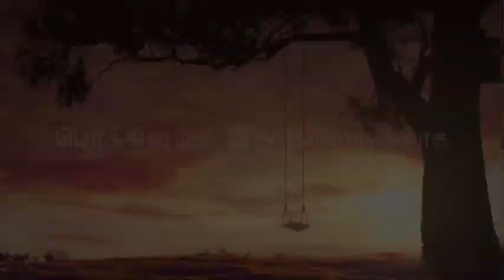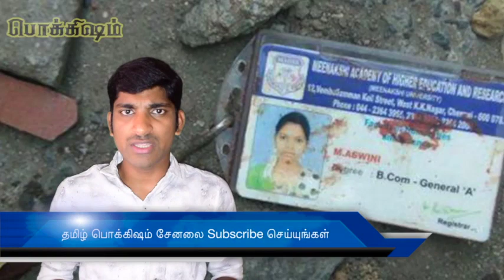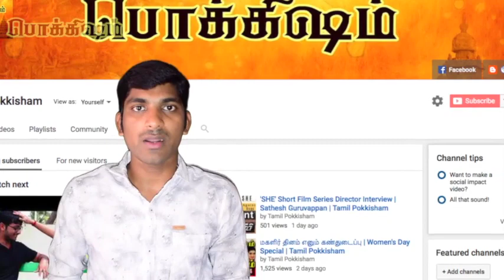உஷா அஸ்வினி கொலைகள்| College Student Aswini | Cop killed a women | Tamil Pokkisham